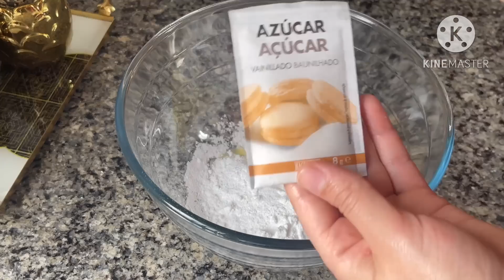كيكات ديال الهبال😍اشمن لك ياتعليكة وشمن لك ياتقرمشة هدو غتحمقو عليهم👌🏻كيك صيفي اقتصادي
كيكة الشكولاتة وكيك اللوز😍كيكات وشمن كيكات غتصبحو مدمنين عليهم حقًا شيحاجة طووب بزاف

مكونات العجين:
125غرام من زبدة
قبصة ملح
كيس سكر الفانليا
100غرام من سكر الناعم
بيضة
4ملاعق كبار من زيت 40مل
400غرام من دقيق

مكونات حشوة كيكة اللوز:
125غرام من زبدة
100غرام من سكر الناعم
2اكياس من سكر الفانليا
كأس من اللوز 120غرام
2بيضات
ملعقة كبيرة من دقيق 20غرام
نصف ملعقة صغيرة من خميرة الحلويات 5غرام

مكونات حشوة كيك الشكولاتة:
طبقة الكراميل:
كأس من سكر 160غرام
ملعقة متوسطة من زبدة 20غرام
قبصة ملح
علبة كريمة سائلة 200مل
بندق (اختياري)

طبقة الكناش:
150غرام من شكولاتة
ملعقة كبيرة من زيت
ربع كاس من الحليب 50مل